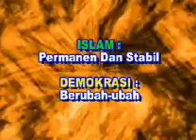Beda Islam Vs Demokrasi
Penjelasan oleh Habib Rizieq tentang sistem Demokrasi dan Islam